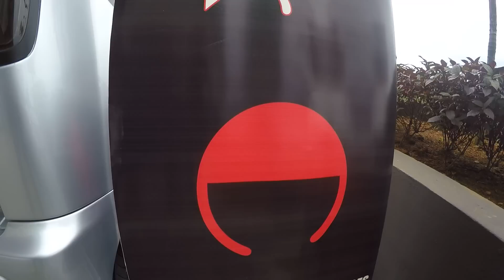Car Audio Show - 14 /15 - 5 - 2016 Vivacity Megamall .